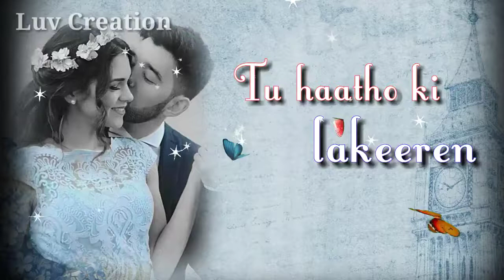Paniyon sa song for whatsapp status from Satyamev Jayate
This video published on
13/7/2018
I'm trying to upload best video for you

Satyamev Jayate movie all songs for whatsapp
Paniyon sa song for whatsapp status

This video owner is

MAHENDRA KHADAV